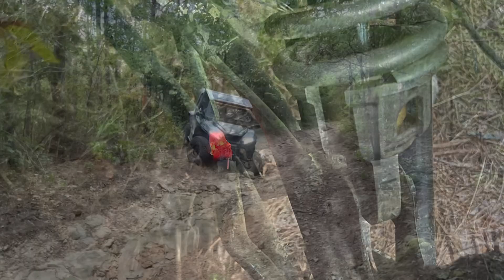Broken and Stranded In the National Forest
We went out for a nice Labor Day ride and my General broke a tie rod.  Luckily my buddy had a welder and access to a generator to get me back home.